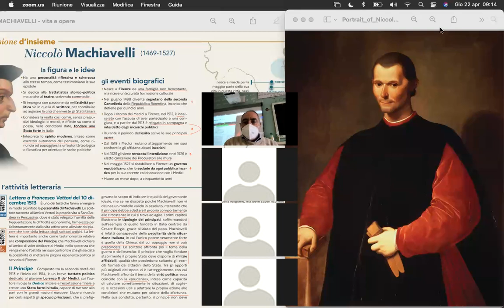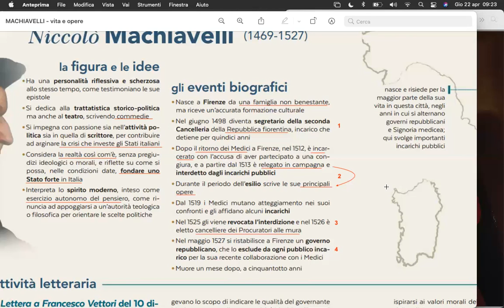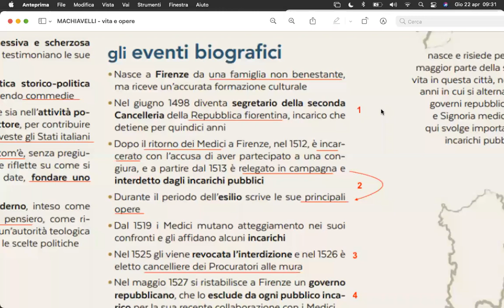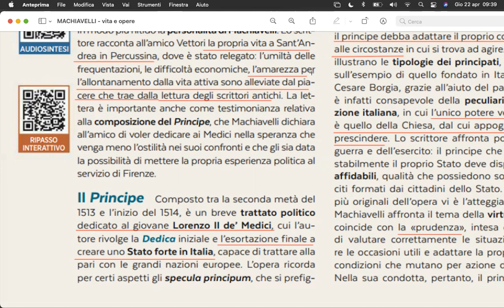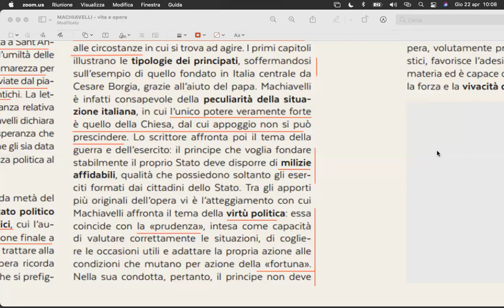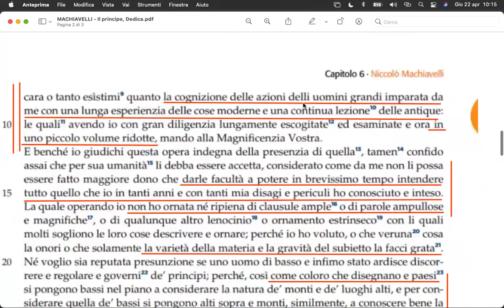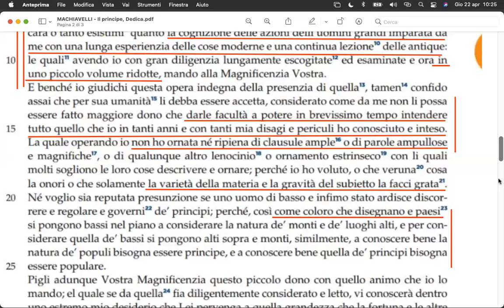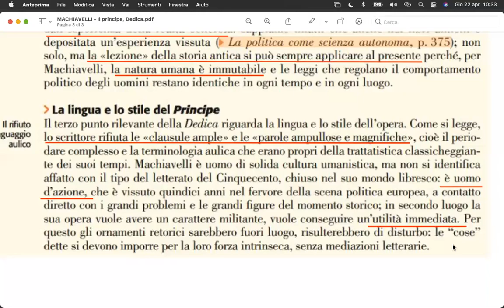MACHIAVELLI - vita e opere + Principe Dedica (R)